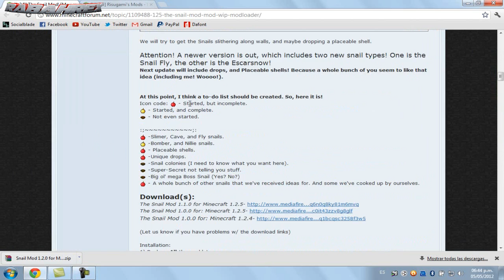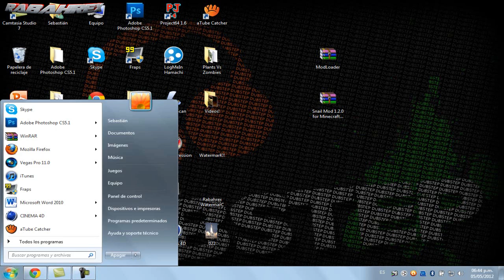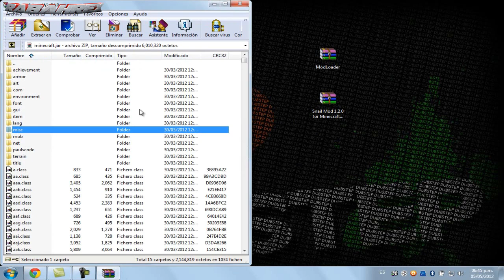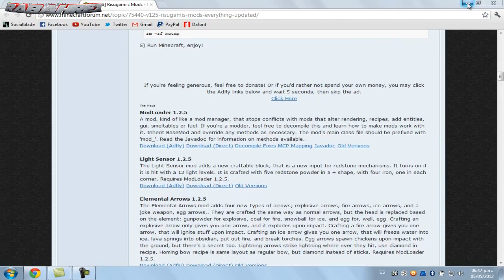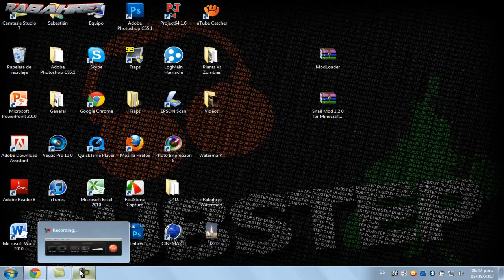Minecraft 1.2.5 - Como instalar Snails MOD - ESPAÑOL TUTORIAL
400 Likes? Podemos?
Review y Tutorial del Mod Caracol para la versión 1.2.5!

Contáctame:

Skype: Rabahrex